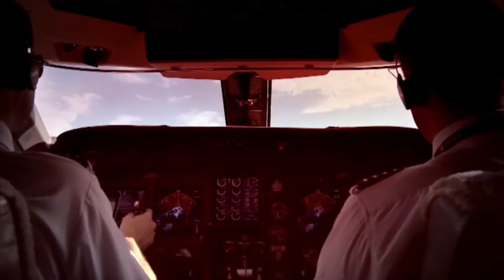3 MINOR LEAGUE MATCHES! GIVING THEM DEM HANDS! UFC 3 GOAT CAREER MODE GAMEPLAY Ep. 1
Welcome to the UFC 3 GOAT Career Mode series on the channel. We played three matches, trying to get the new feel of the new UFC 3 video game. Hope you enjoy!

Any Tips? Comment, please. Thumbs Up! Dislike? Thumbs Down! Wanna see more?
Fresh New Generic Beat- Produced by N4TE THE GREAT
Nate's Newest- Produced by N4TE THE GREAT
Brooklyn- Nicholas Piantedosi and Braden Watt
Jungle Money- Nicholas Piantedosi and Braden Watt
Brand New Instrumental- Nyzzy Nyce
Don't Ever Do That- Jan Chmelar